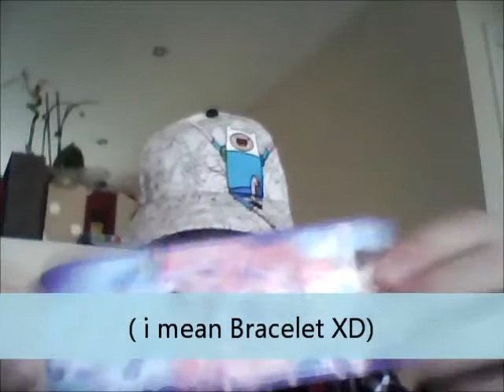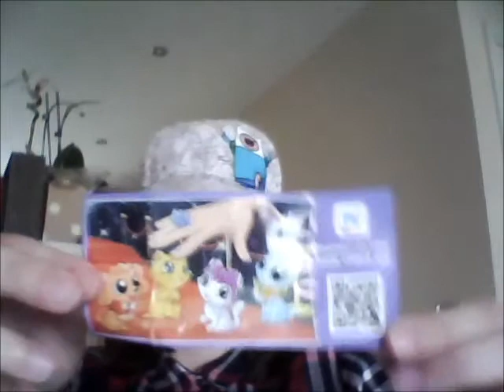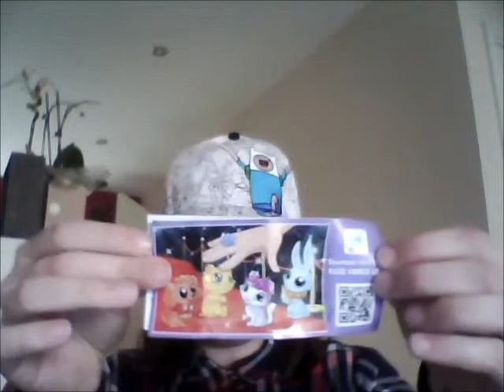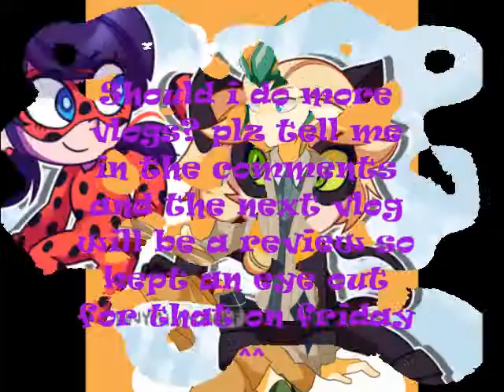vlog 1: kinder Surprise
this is my first vlog so if you have advice about improve intro and ending the video on a vlog that would help alot^^

hope you all enjoy this video^^ (if its a bit rubbishi will understand since its my first time but do keep mean comments to yourself )